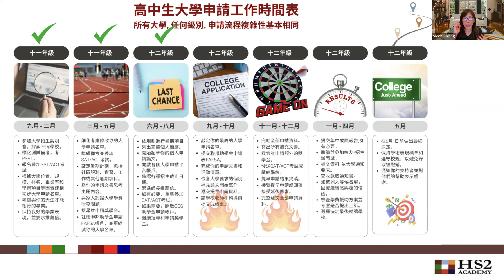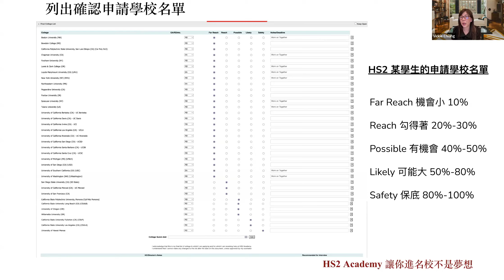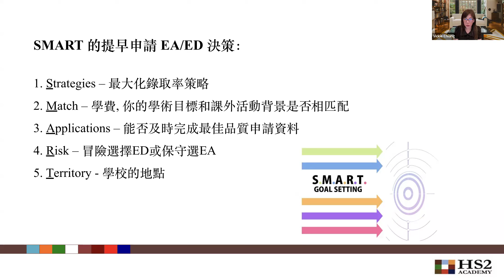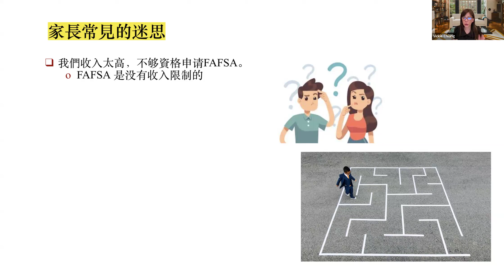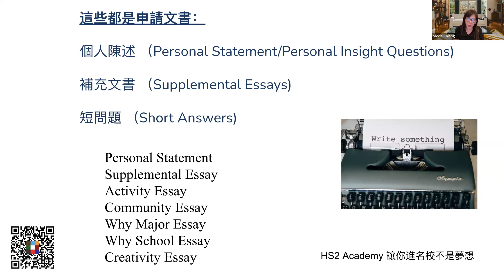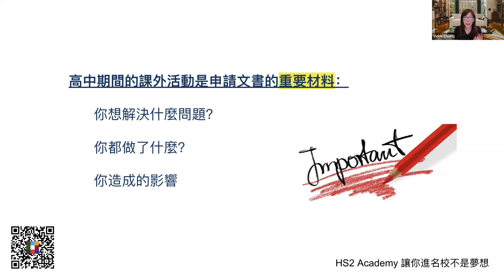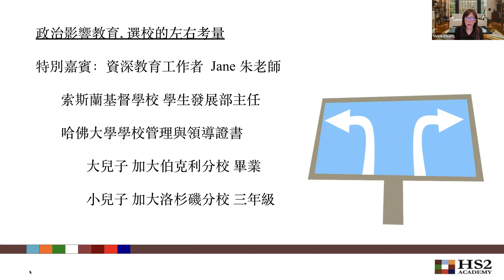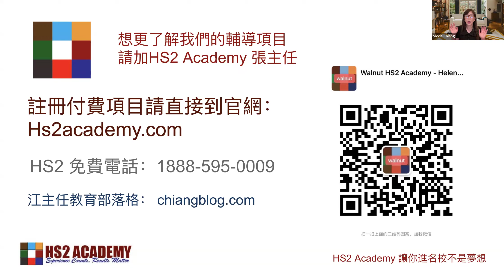十月份的工作清單+選校的左右考量